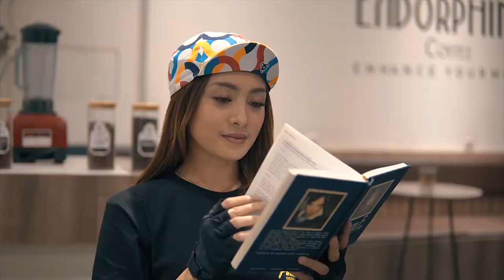PINIONS CYCLING WEAR, official release video teaser front bag 2021 Product Development.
Good news for all of you folding bike enthusiast.
Highly  performance of front bag for your bike to work activity and fancy daily cycling fashion.